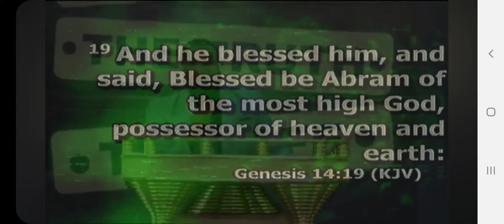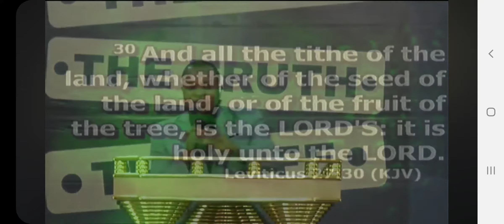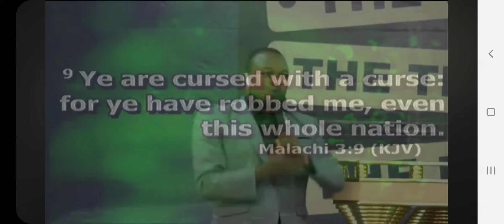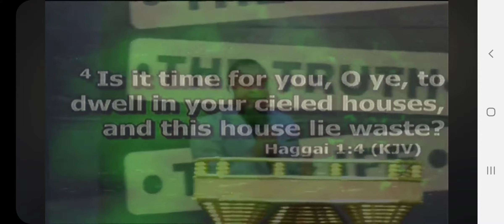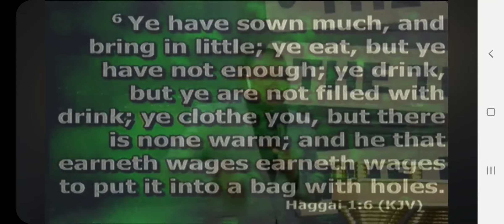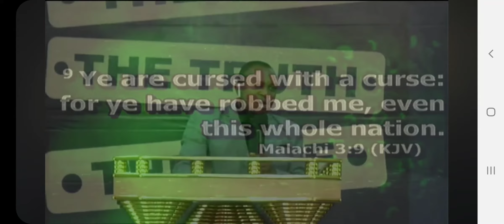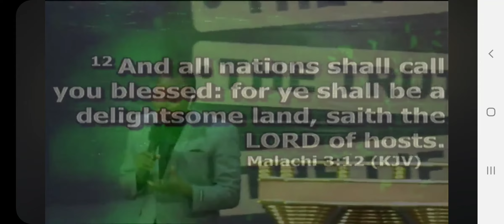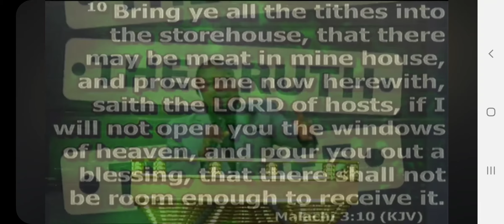Seek To Prosper by Pastor Solomon Okonu on 19.06.2020